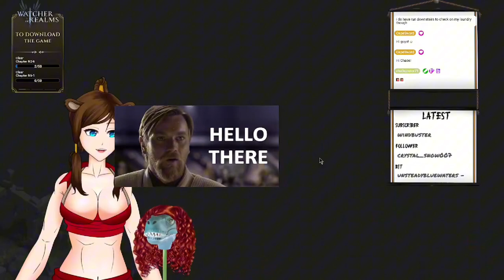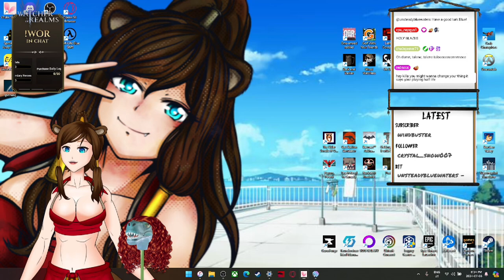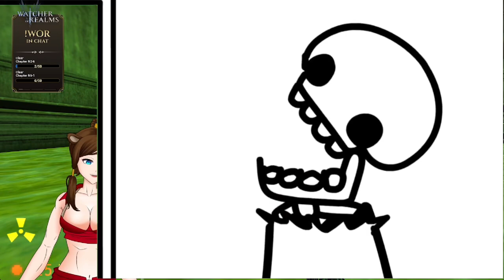❤️‍🔥🦦 Half a BRAIN CELL?! Otter Gorl first play through of HALF-LIFE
Halfing my brain cell to become Mr. Freeman!